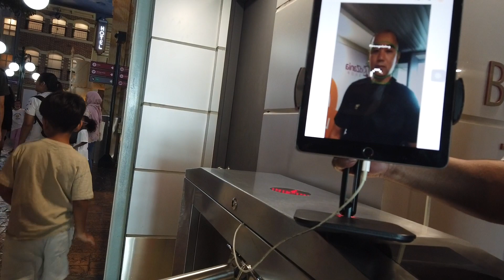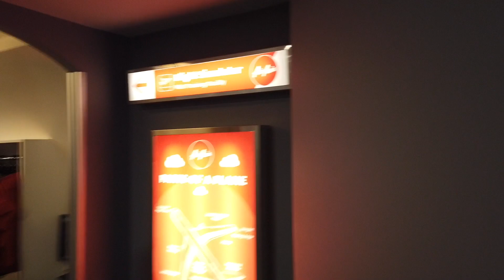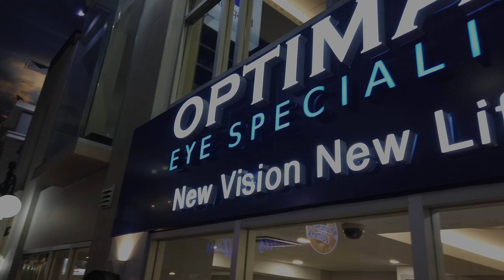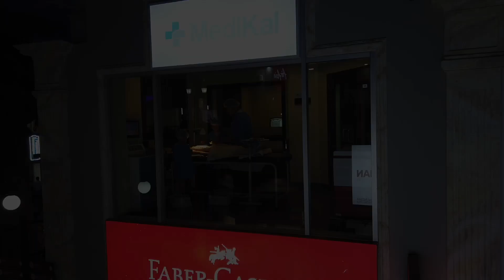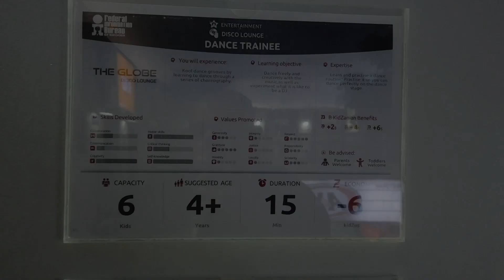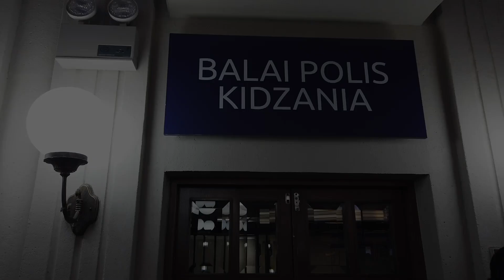KidZania, Kuala Lumpur| 🇲🇾 Malaysia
KidZania Kuala Lumpur. Nirvan spend the whole day doing different activities at Kidzania.